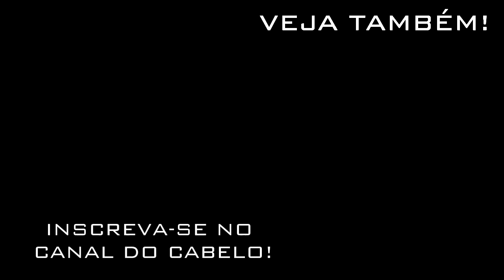® CABELO NO GRAU E IDIOTA QUASE ACABA COM TUDO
QUER ADESIVOS?
É GRÁTIS
SIGA OS PASSOS ABAIXO:

COM O SEU ENDEREÇO COMPLETO SEU NOME, EXEMPLO ABAIXO:

NOME:
ENDEREÇO COMPLETO
RUA:
N°:
COMPLEMENTO:
CEP:
BAIRRO:
CIDADE:
ESTADO:

AI É SÓ ESPERAR, QUANDO EU FOR ENVIAR OS ADESIVOS VOU FAZER UM VIDEO FALANDO SEU NOME E SUA CIDADE, AI EM ALGUNS DIAS CHEGA AI! EH NOIS QUALQUER DUVIDA ME PERGUNTE NOS COMENTÁRIOS!
CRITICAS, ELOGIOS E SUGESTÕES DEIXE NOS COMENTÁRIOS!